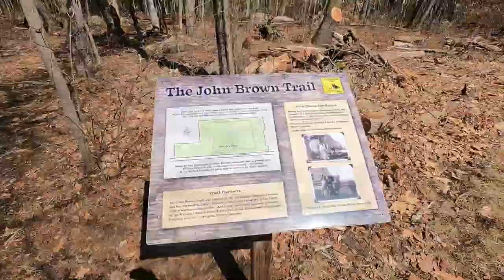John Brown Birthplace, abolitionist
We travel to Torrington, Connecticut, to visit the location of the farm where John Brown was born. We also give a little history of this fiery abolitionist, who was executed in 1859 after storming the Federal Armory in Virginia in a vain attempt to begin a slave revolt.